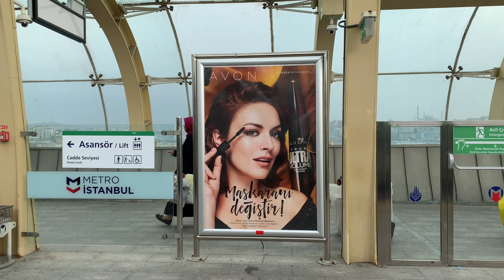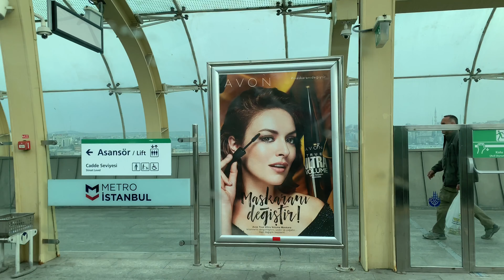Istanbul - 4th and 5th days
Estambul - Días cuarto y quinto
Topkapi Palace Museum and surrounding gardens
Palacio/Museo Topkapi y jardines de los alrededores
Crossing the Golden Horn (Haliç) by metro. The Golden Horn is a Bosphorus inlet.
Cruzando el Cuerno de Oro (Haliç) en metro. El Cuerno de Oro es una de las entradas al Bósforo.

Shot and edited on iPhone XS Max